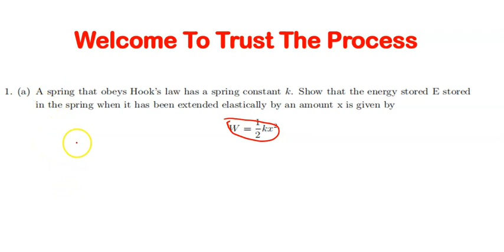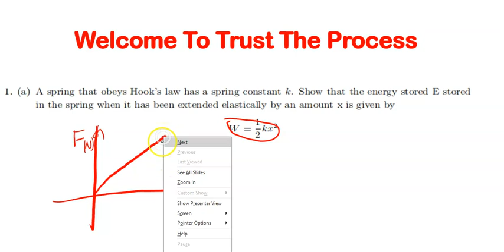PHY102_Tutorial Sheet1_Q1(a)_Solution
This video gives you two different approaches for solving this problem under hooke's law from PHY102 tutorial sheet 1 for MU